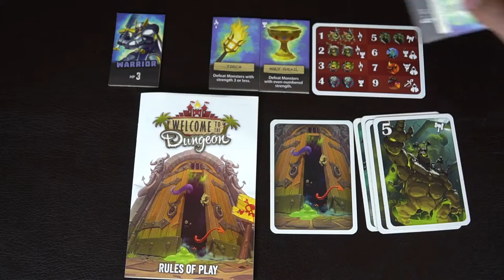Satisfying --- ASMR --- ☝ BEST BOARD GAME COMPILATION VIDEO /w SURPRISE REVEAL ! ✌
Satisfying Video by Unfiltered Gamer